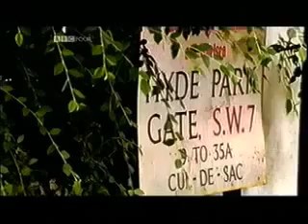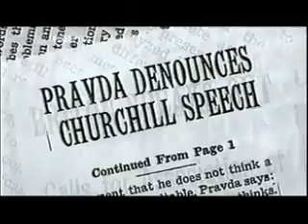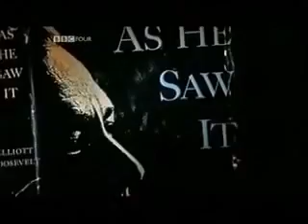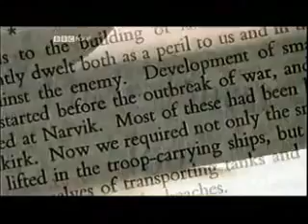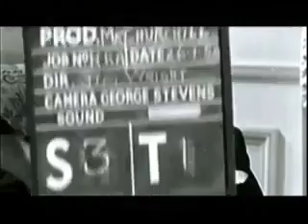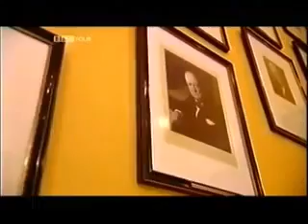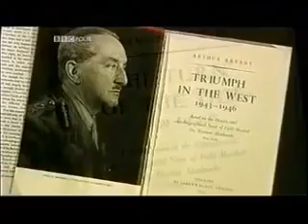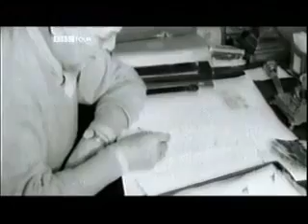Churchill: The Forgotten Years, 1945 65 - The Best Documentary Ever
A superb documentary covering the last two decades of Winston Churchill's extraordinary life. It focuses on his astonishing defeat in the 1945 election, his .

This is a companion documentary to my earlier upload The Forgotten Years. It tells the story of Churchill's political errors in the 1930s, chiefly over .

Danish subtitles are hardcoded Clip Description: Beyond the famous speeches and wealth of media material on the statesman, we span the century as seen .

This excellent film from 2005 studies the issues and the controversies of the British general election in 1945, the year that Churchill was ousted from power and .